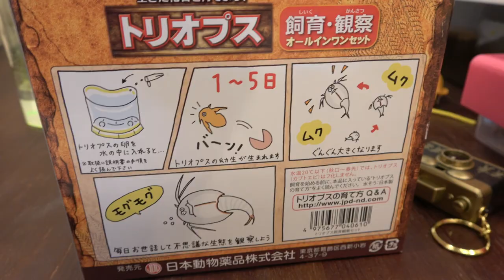小さすぎて見えない